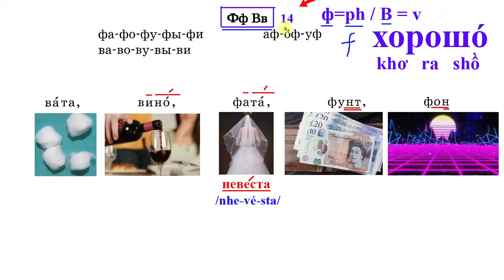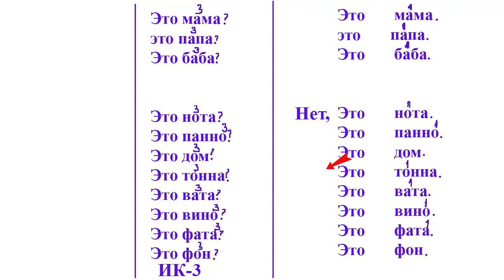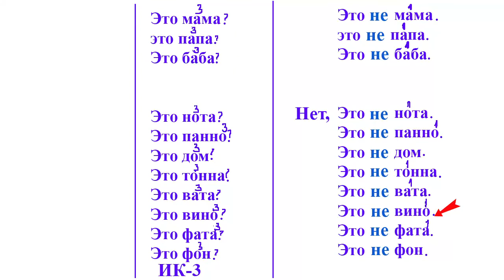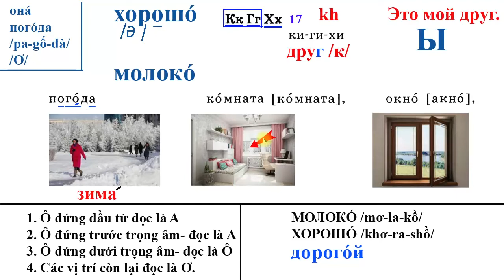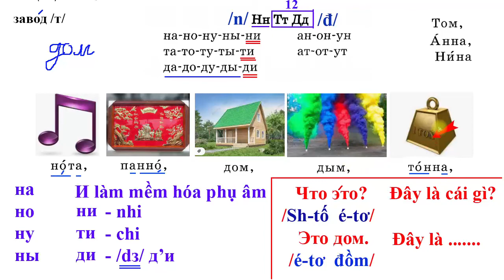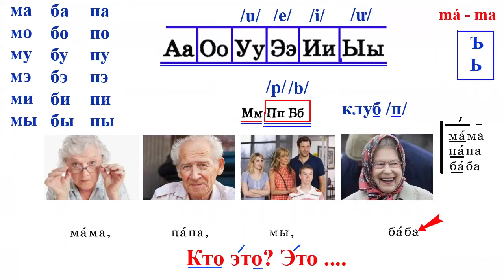Bài 1: Học Tiếng Nga cơ bản (LĐ) | Bộ 40 bài | Thầy Hoàng dạy Online 1:1